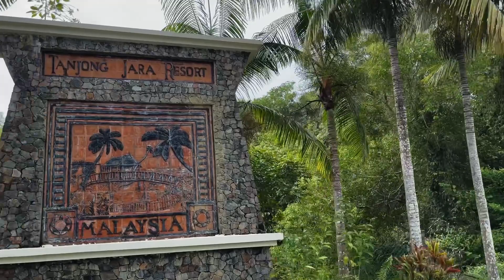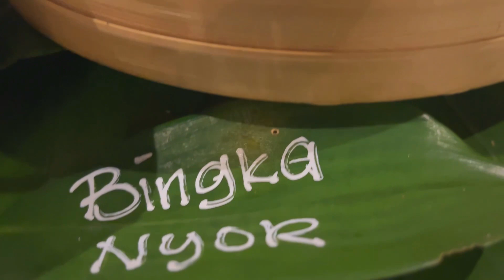Hungry Hiker Eats : Malay Buffet Dinner | Di Atas Sungei Restaurant - Tanjong Jara 🌻 Terengganu 🇲🇾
Celebrated my birthday & wedding anniversary in the beautiful Tanjong Jara Resort. A place that I have always wanted to be since I laid eyes on "her" some 20 years ago en route to Kuala Terengganu.

Had a memorable dinner, savoring authentic Malay coastal cuisine at  "Di Atas Sungei Restaurant.

Di Atas Sungei is a Malay phrase that means 'Above the River' as the restaurant literally sits above a river that flows into the South China Sea.

Food is awesomely delicious to my food palette. Every dish is like a whole new experience as it was the very first that I have tasted : -

4:43
🌻 Satar ~ a type of grilled fish paste with shredded coconut & spices, wrapped in banana leaves and made into a pyramid shape, skewered together to form a giant satay.

5:44
🌻 Laksa Terengganu Kuah Putih /
Spicy Noodle Dish of Terennganu in White Sauce

6:58
🌻 Nangka Goreng / Jack Fruit Fritters

7:34
🌻 Different kinds of traditional Malay desserts are perfectly made without the extra dashes of sugar.

🌻🌻 Di Atas Sungei
Tanjong Jara Resort
Batu 8, off Jalan Dungun
23000 Dungun, Terengganu, Malaysia

🌻🌻 Tanjong Jara Resort
Located on the East Coast of Peninsular Malaysia, Tanjong Jara Resort is a sanctuary of luxury and well-being steeped in age-old Malay traditions.

Designed to reflect the elegance and grandeur of 17th century Malay palaces, Tanjong Jara is a 99-room Resort with an authentic taste of the region's spirit and an enduring embodiment of the gentle Malay art of service and hospitality.

Every breath is pure refreshment, a relaxation of the soul, a pure journey of revival. In Malay we call this Sucimurni. In Malaysia, it is Tanjong Jara ꕥ

source : Tanjong Jara Resort

.ꕥ. .ꕥ. .ꕥ. .ꕥ. .ꕥ. .ꕥ. .ꕥ. .ꕥ.

Hi! I'm Jaszmyn, and welcome to The Lazy Woman Diary.

I'm an outdoor enthusiast, travel junkie, and cooking enthusiast who likes to share my adventures with you.

I'm here to show you how easy it can be to get into nature and make delicious food without breaking a sweat. I'll also help you learn how to take care of yourself so that when you do get out there, you feel good about yourself and ready for anything!